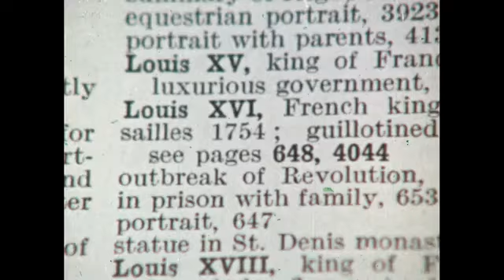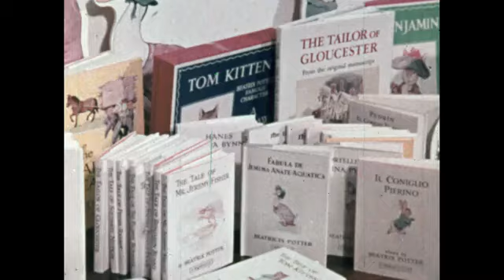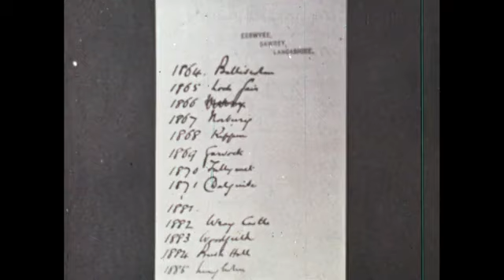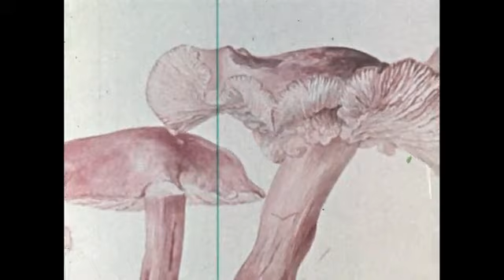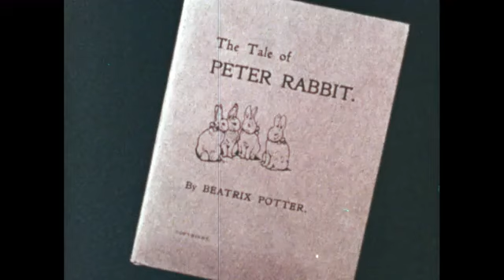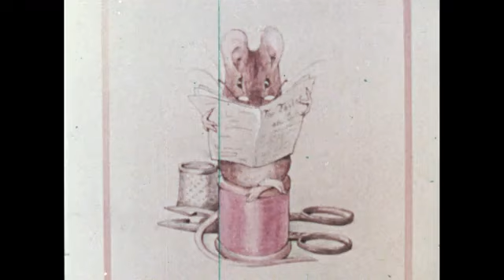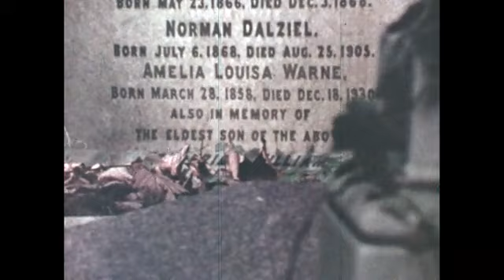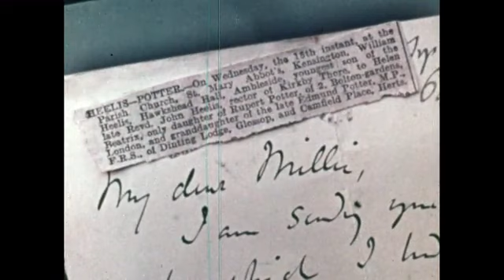Beatrix Potter - A Private World (1979) Biography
Deals with the personal life of author and painter Beatrix Potter. Examines her fascination with animals and plants and the illustrations and characters she created from them. Includes reminiscences of people who knew the writer.